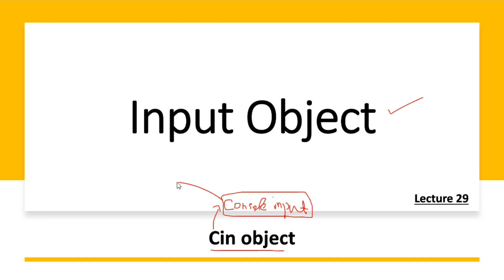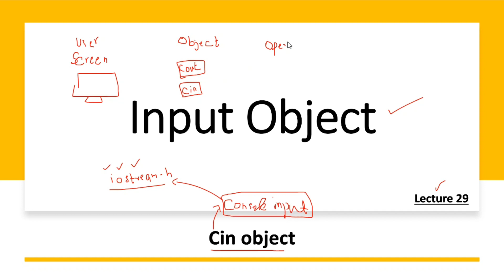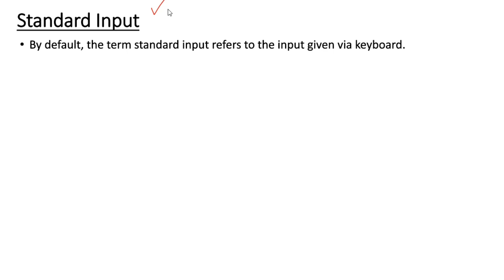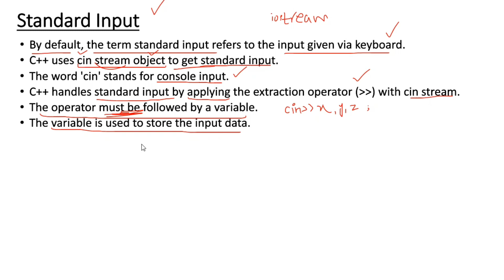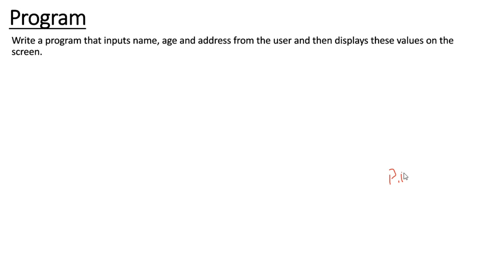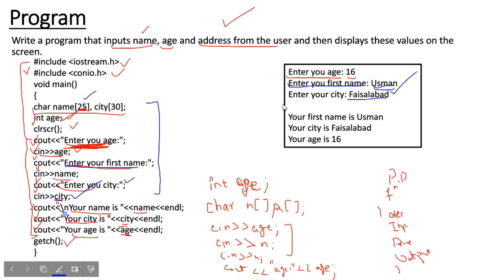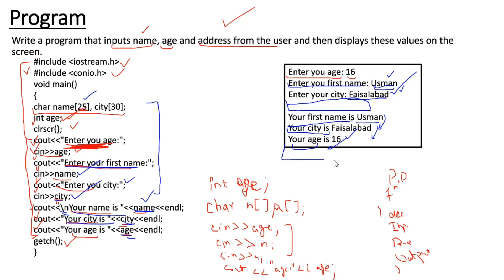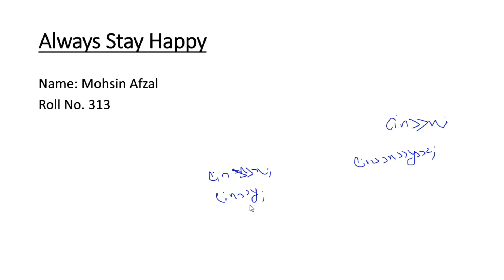Standard Input || Cin Object || Extraction Operator || Practice Programs || Lecture 29 || Urdu/Hindi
C++ uses cin stream object to get standard input. The word cin stands for console input. C++ handles standard input by applying the extraction operator with cin stream. The operator must followed by a variable. The variable is used to store the input data.
C++ Languauge Course:
In this platform we learn different books with different and interesting concepts.
You can complete many cources by following us.